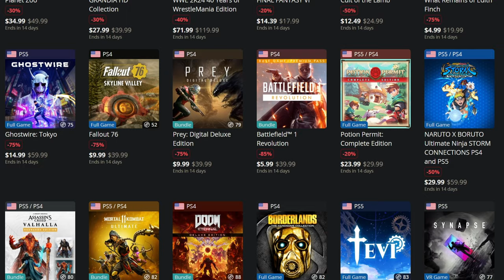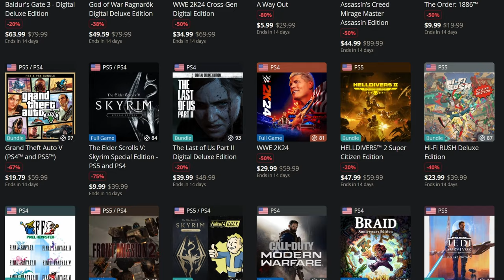UPDATE!!! HUGE Deals on Some of the Best Games EVER! Summer Sale July 2024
UPDATE!!! Here's some of the HUGE deals on some of the best games ever made that are on sale right now in the Playstation store for the Summer Sale July 2024, including Elden Ring, Modern Warfare 3, Resident Evil 4, Star Wars Jedi Survivor, the Metal Gear Solid Collection, and more! Now includes Spider Man 2, Baldur's Gate 3, The Last of Us 2 Remastered, Prince of Persia the Lost Crown, Hades, and even MORE!